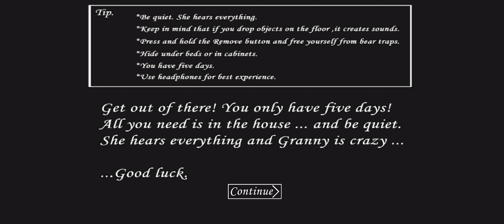Granny Resurgence (PC) - First Impression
Granny Resurgence by @frikjumno